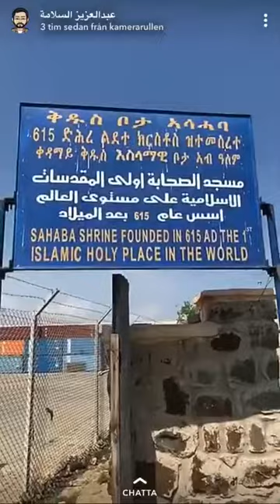اول مسجد بني في الاسلام , واول مصلى يصلي فيه المسلمون خارج ارض العرب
مدينة مصوع هي مدينة في اريتيريا حاليا وقديما الحبشة